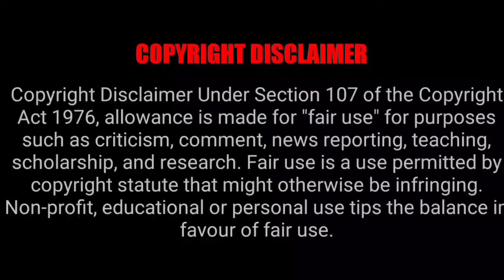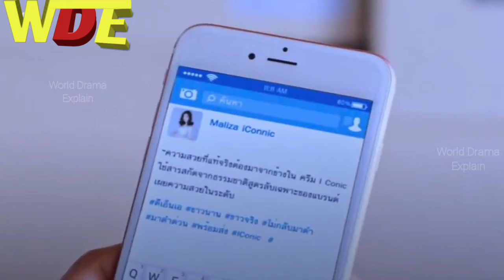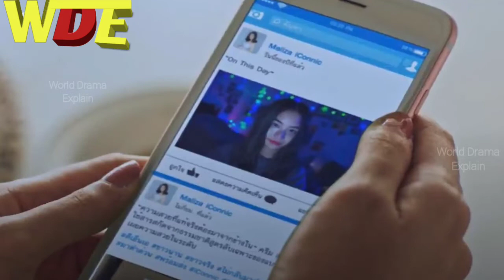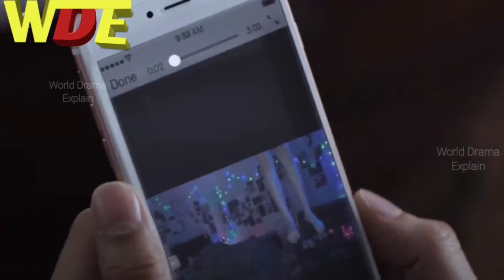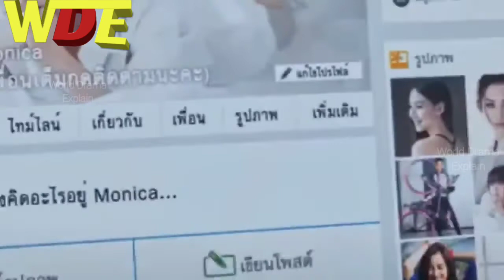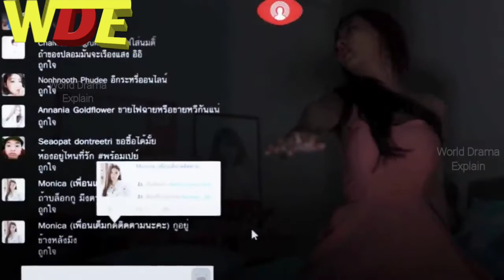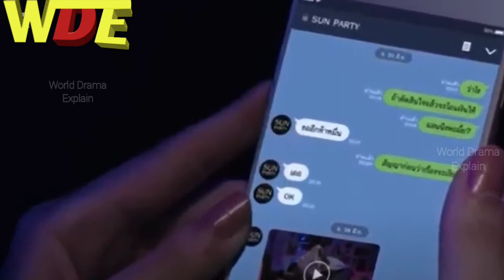HorrorThriller Ghost Movie Tamil dubbed|Horror movie In Tamil|Net I Die in Tamil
Hey Everyone!😍
Anneonghaseo Chlms❤️❤️❤️

Today we are sharing

Net I Die Explained in Tamil

Hello friends 😊, We ,World drama explain Channel intended to make Tamil voiceover Videos of movies of different languages . With the Only aim to reach Millions of fans all over the world .

Stop worrying about Language problem Hereafter 😃
Don't worry
We upload All languages movies in our
Channel every Wednesday and Sunday! Only for you ...
But for that
🔺Press Bell Icon "All Option " in it
 Only then all our videos uploads will reach your Mobile through Notifications

You can watch our videos on
Other platforms also:

நீீீங்க
¶உலக சினிமா ரசிகரா?
¶நேரம் இன்மை காரணமாக நிறைய நல்ல படங்களை miss செய்வதா நினைக்கிரவரா?

ஒவ்வொரு வாரமும் சூப்பர் படங்கள் உங்கள்
Mobile Phone - தேடி வரும்!!!
அதுக்கு நீீீங்க
பண்ண வேண்டியது எல்லாமே ஒண்ணே ஒண்ணு தான்,
அதில் bell🔔 Icon All" option click செய்க!!
அப்பொழுது தான்,
New movies நான் upload செய்த அடுத்த நிமிடம் உங்க mobile Phone 📱 -ல Notification ஆக வந்து சேரும்! 👍 subscription free!

செய்ஞ்சு பாருங்க..meee பாவம்!!
Subscription Free!!

WORLD DRAMA EXPLAIN WORLD DRAMA EXPLAIN
  WORLD DRAMA EXPLAIN
WORLD DRAMA EXPLAIN

please Watch movie fully to get full best experienc🤩

This videos  do not make any negative impact on content
Our intention is to educate people and know about other language movies So please don't give youtube strike.

If you own this , anyone wants to remove this .. please inform me about it, I will remove it immediately
Please don't opt for youtube strike.
I invest lot of time and effort to raise this channel ...so please consider before you take any action against this channel..!
Enjoy watching other Dramas ❤️
Movies 🎥

The black devil and the white prince
Japanese movie Full story explanation in tamil

Hi Bye Mama! Full story explained in Tamil | Emotional Mom's love korean drama | WORLD DRAMA EXPLAIN